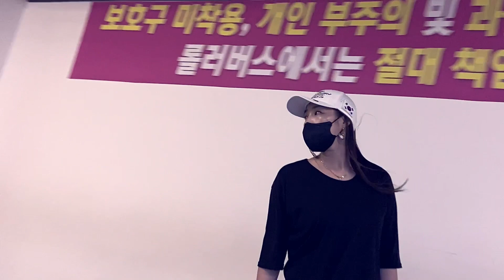롤러스케이트, 6월 둘째주 “롤러버스” 평일 롤딩 영상! (with 포롤사)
네이버 카페 "롤러스케이트 팩토리"
롤러스케이트 관련 모든 정보, 리뷰, 조립의뢰 및 부품 구입까지 한번에 할수있는 유일한 네이버 카페!

*영상촬영 : 아이폰11(1080p 60fps)
*영상편집 : 'imovie'애플전용앱
*오프닝+글로징 제작 : 'molchi(멸치)'앱
*BGM 영상&음악 : 유튜브 채널 ‘REMIXKOREA’